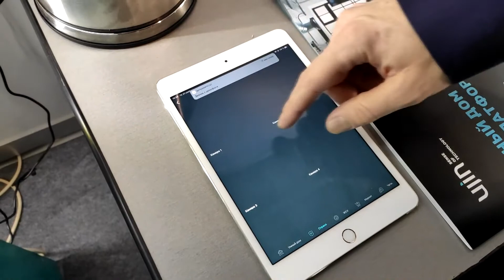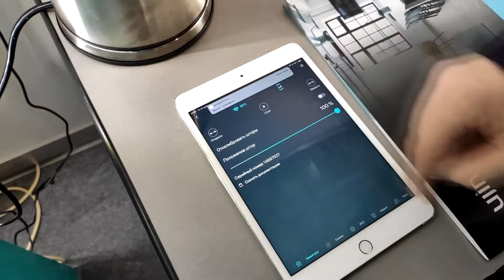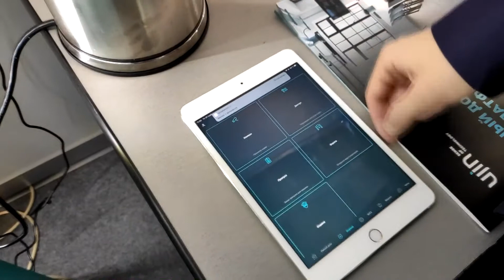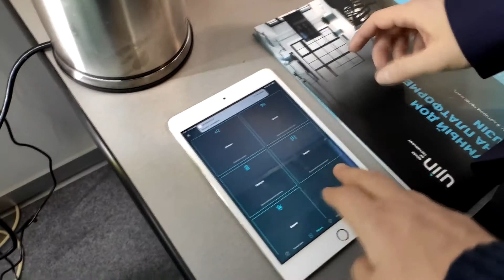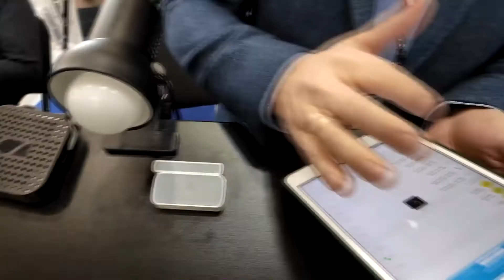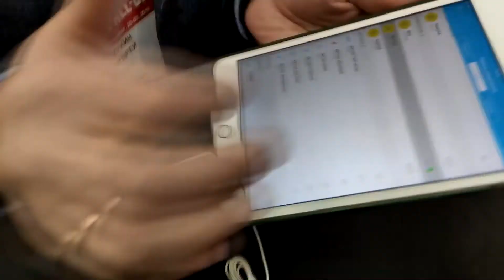Умный дом Ujin с прошлогоднего All Over IP 2019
Ходил бродил глупые вопросы задавал. На умные всё равно никто не ответит...